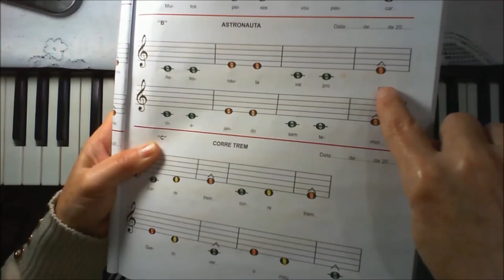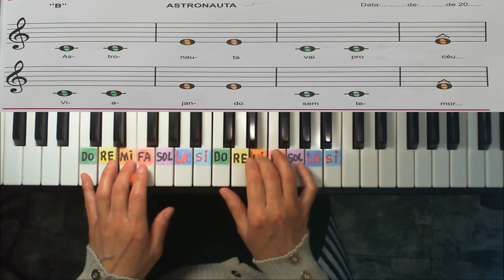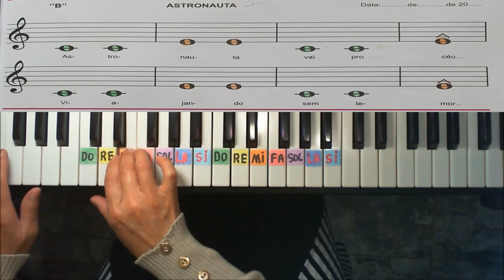Aula 6 Astronauta O castelo do re mi prof Lady Nilza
Aula pra crianças e todos que quiserem aprender com didática diferenciada

Sejam bem-vindos!
Meu nome é Nilza Diogo, sou Graduada em Educação Musical, Pós em Musicoterapia, sou Professora de música e Organista.
Meu nome artístico é Lady Nilza, estou diversificando meu canal e você terá conteúdos sobre música, mais: Vlogs, Dicas diversas e receitas fácil de fazer, econômica e saborosa.
Vocês: musicistas, professor, do Lar, médico, cabelereiro e ou qualquer profissão, com certeza gostam de culinária, vem e vê você vai gostar. Tudo  feito com uma pitada de  amor , carinho  e  dedicação .

Um endereço se quiser enviar mimos pra Lady Nilza:
Pelo correio: CX. Postal 03 - Carapicuíba - cep. 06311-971 - São Paulo.

Forte abraço,
Lady Nilza.